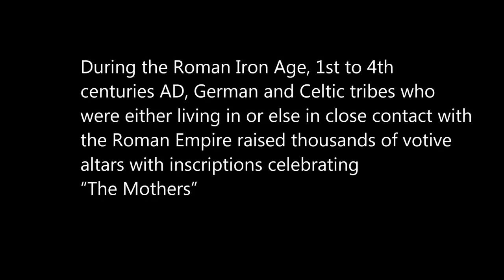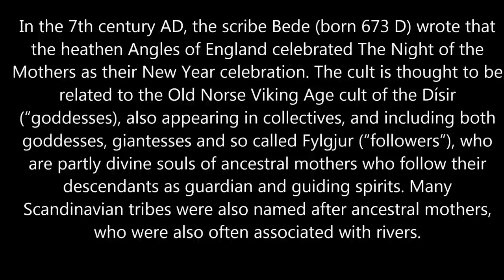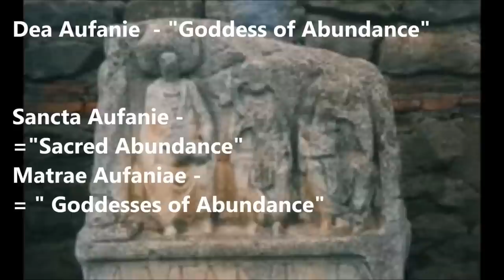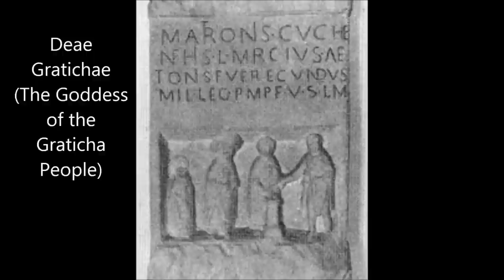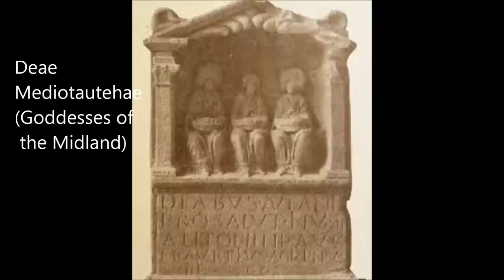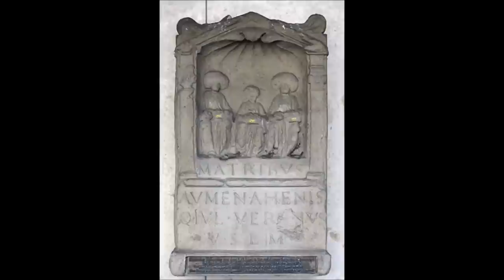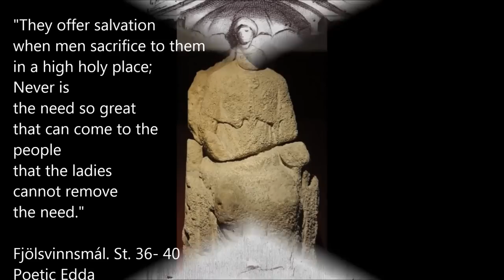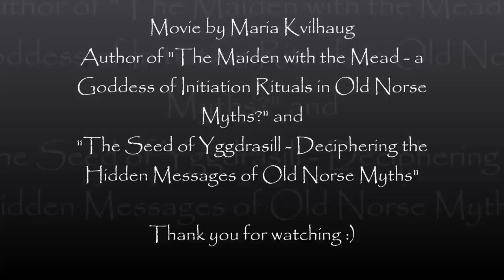An Iron Age Cult of Ancestral Mothers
"Modraniht id et matrum nocturnum" -- «The Modraniht is the Night of the Mothers"

(Bede, 7th century AD, "De Temporum Ratione 13", about how the heathen Angles in England hold a sacrifice at New year in the "Night of the Mothers")

Biography
Maria Kvilhaug (1975-) is the author of The Seed of Yggdrasill, The Maiden With The Mead and the Blade Honer series, as well as other books, articles and lecture videos on the LadyoftheLabyrinth YouTube Channel and her
Want more videos? Podcasts? Audio readings from her books?
Support the author and get exclusive content! Most of her works stem from her academic background in the historical, cultural, linguistic and religious aspects of pre-Christian Scandinavia. A Norwegian, born and bred, she writes most of her stuff in English in order to best reach an international audience. In order to earn more from her work so that she may finish book projects and make more videos and audio recordings of her books, she opened a Patreon account on Winter Solstice 2020.
INFORMATION ABOUT BOOKS, PROJECTS, AND LINKS FREE STUFF:
The last twelve years (and ongoing) of free labour for your benefit in the form of videos and articles, The Maiden with the Mead in PDF, as well as social media rants and randoms may be found on:
BUY MY BOOKS! 😊 (Links directly to publisher, although you can try other online bookstores such as Needfire, Amazon etc if that suits your location better)
• The Poetic Edda – Six Cosmology Poems (to be re-published)
• The Trickster and the Thunder God – Thor and Loki in Old Norse Myths (to be republished)

• Have you been missing more videos from the Lady of the Labyrinth YouTube page?
• Are you among those who have asked me to make more lecture videos, as I did so much back in 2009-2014? Or more art-based mythology videos?
• Are you among those eagerly waiting for the next Blade Honer book?
• Are you among those who wish me to publish my books in audio or video?
• Are you among those who want to see those promised publications about Seidr, about Idunn, and about Initiation Stories, and so on?
• Would you have liked me to have more livestream lectures?
• Would you like to see recordings of live lectures/livestream lectures?
• Do you just like my work in general, such as my website/blog, my Facebook page, and want to see more articles published there?
If so, you might want to help me out by sponsoring my Patreon page so that I might get the time and energy I need to offer up all that - in great abundance!
• Traditional Norwegian Folksongs – Themes, Origins and Performances • Norwegian Folklore Stories
• Stories of Seid & Magic in the Sagas • Norse Mythology Stuff
• Readings from the Ynglinga saga
• Skaldskap – Our Oldest Literary Sources to Norse Mythology
• Readings from my books (fiction and non-fiction) – like Audio Book chapters, beginning with audio recordings chapter by chapter of the whole Blade Honer series – I pledge to publish some chapters every week – the intensity of which, however, depends on how much support and interest I get.
LIST OF BOOKS • The Seed of Yggdrasill
• The Maiden with the Mead – A Goddess of Initiation in Old Norse Myths?
• The Trickster and the Thundergod – Thor and Loki in Old Norse Myths • The Hammer of Greatness (Blade Honer I)
• My Enemy´s Head (Blade Honer II)
 • The Hel Rune´s Claim (Blade Honer III)
• A Twisted Mirror (Blade Honer IV)
• The Poetic Edda – Six Cosmology Poems
 • Alle netter ni